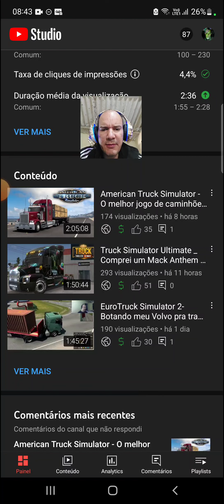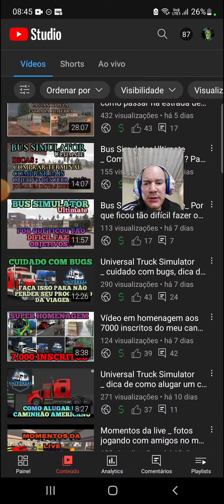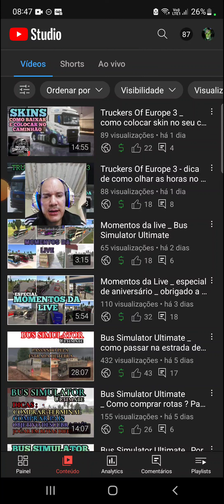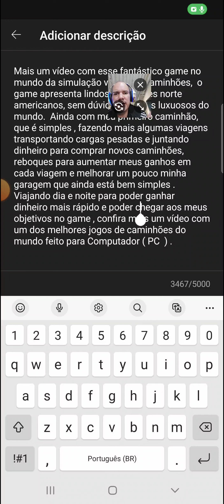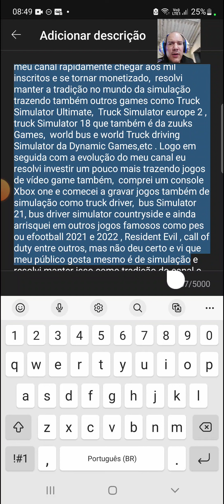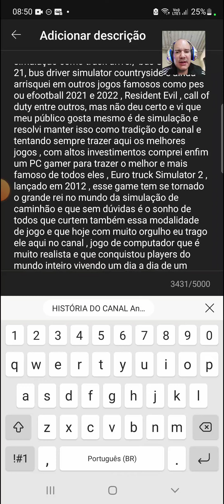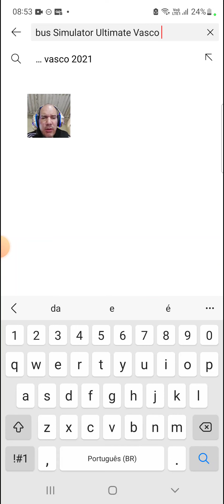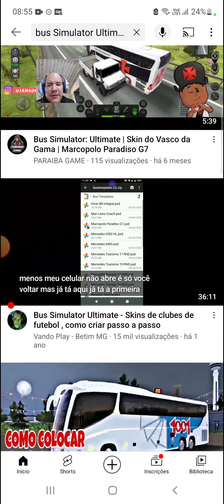Escola de YouTuber _ fiz isso e triplicaram os inscritos e visualizações do meu canal no YouTube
Dica de como aumentar os inscritos e aumentar e triplicar as visualizações do seu vídeo e ter mais sucesso em seu canal , confira aqui minha experiência e o que fiz para atingir um público maior , ganhando mais dinheiro no YouTube e fazendo amizades eternas de todo lugar do Brasil,  faça isso e tenha sucesso

HISTÓRIA DO CANAL
Antes no início comecei apenas com celular com um simples game de estratégia e RPG chamado Empires & Puzzles. Mas com esse jogo não consegui trazer um público legal para o canal e resolvi ir atrás de outros jogos na play store como modern combat,  Rally fury , entre outros , até que resolvi mudar um pouco de categoria e trazer para o canal jogo de simulação . O primeiro game que trouxe foi o Bus Simulator Ultimate, que sem dúvidas foi o jogo que trouxe um enorme público para o canal e que fez muito sucesso e que até hoje é o jogo mais visualizado e mais curtido pela galera e ainda podemos jogar juntos no modo multiplayer online na Ultimate League que antes era pago e que agora é grátis totalmente liberado para o pessoal e depois do grande sucesso desse joguinho de ônibus que fez meu canal rapidamente chegar aos mil inscritos e se tornar monetizado,  resolvi manter a tradição no mundo da simulação trazendo também outros games como Truck Simulator Ultimate,  Truck Simulator europe 2 , truck Simulator 18 que também é da zuuks Games,  world bus e world Truck driving Simulator da Dynamic Games,etc . Logo em seguida com a evolução do meu canal eu resolvi investir um pouco mais trazendo jogos de vídeo game também,  comprei um console Xbox one e comecei a gravar jogos também de simulação como truck driver,  bus Simulator 21, bus driver simulator countryside e ainda arrisquei em outros jogos famosos como pes ou efootball 2021 e 2022 , Resident Evil , call of duty entre outros, mas não deu certo e vi que meu público gosta mesmo é de simulação e resolvi manter isso como tradição do canal e tentando sempre trazer aqui os melhores jogos , com altos investimentos comprei enfim um PC gamer para trazer o melhor e mais famoso de todos eles , Euro truck Simulator 2 , lançado em 2012 , esse game tem se tornado o grande rei no mundo da simulação de caminhão e que sem dúvidas é o sonho de todos que curtem também essa modalidade de jogo e que hoje com muito orgulho eu trago ele aqui no canal , jogo de computador que é muito realista e que conquistou players do mundo inteiro vivendo um dia a dia de um verdadeiro motorista profissional nas estradas de todo o planeta com lindos cenários extremamente real e meu canal se tornando um pouco mais moderno com games de PC,  enfim , hoje meu canal é destinado a jogo simuladores e além de manter a tradição do bus Simulator e também os melhores jogos de celular inclusive os lançamentos como Truckers of Europe 3 e também o Universal Truck Simulator,  que foi muito aguardado pela galera,  também agora trazendo os jogos de computador no mundo da simulação virtual,  vou parando por aqui e deixo meus agradecimentos a todos os amigos pelo apoio ao meu canal fazendo chegar onde cheguei até hoje .
Welcome my channel!!! Thanks!!!